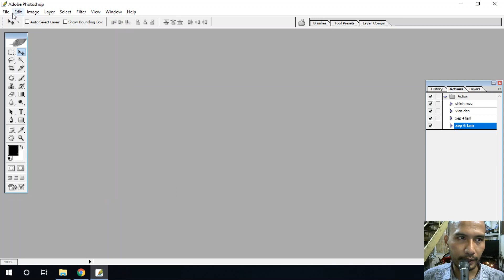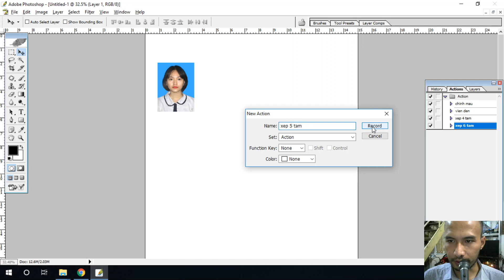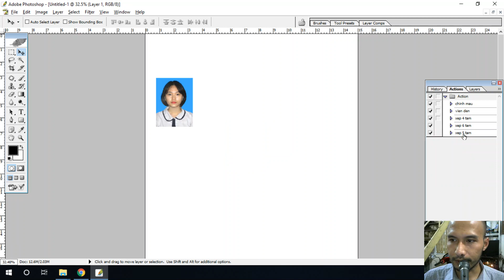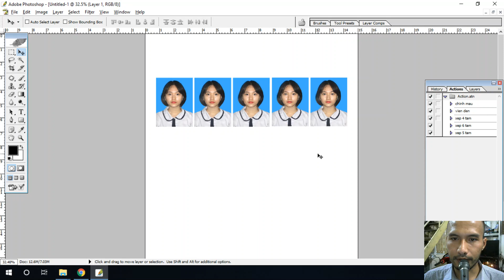Sử dụng action trong Photoshop | Tủ Sách Vàng